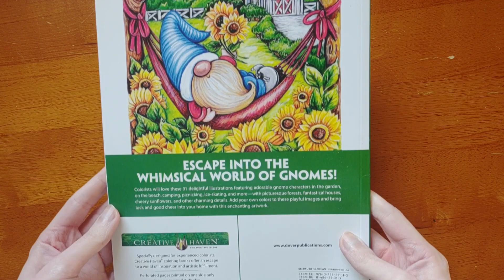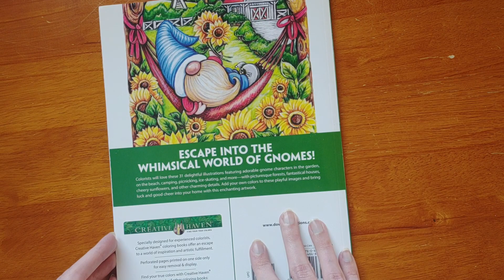HAPPY MAIL FROM TMAC! THANK YOU!!!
Bookish Wishlist
Adult Coloring Wishlist